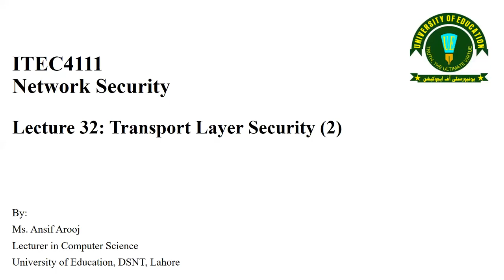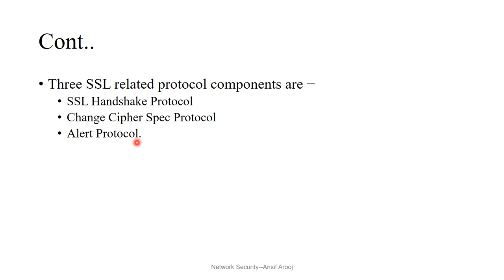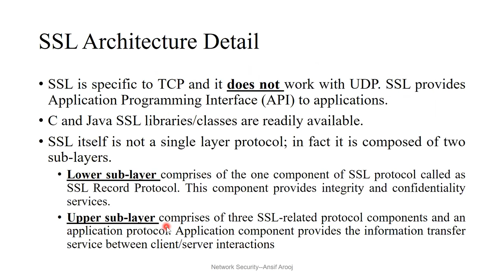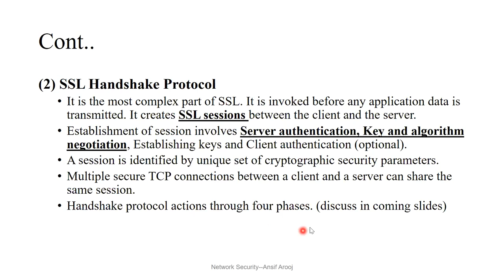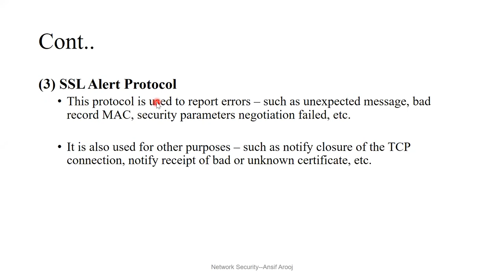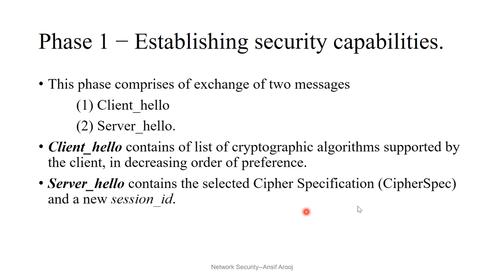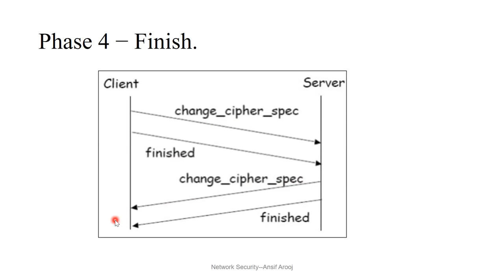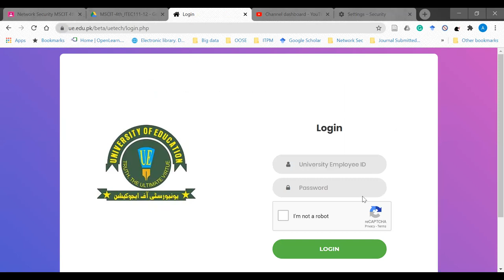Lecture 32: Transport Layer Security (2)